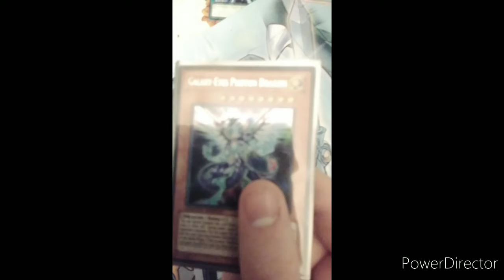galaxy eyes deck preview